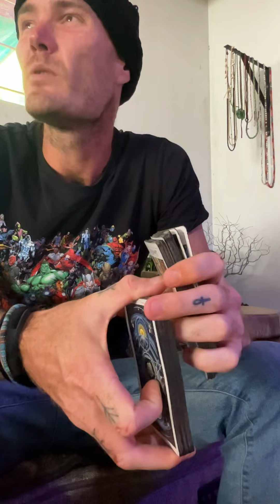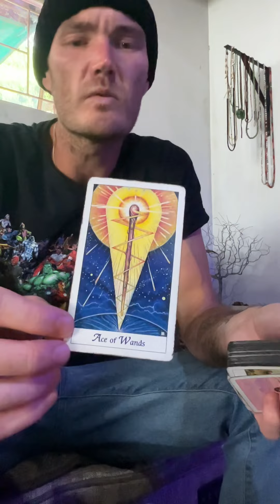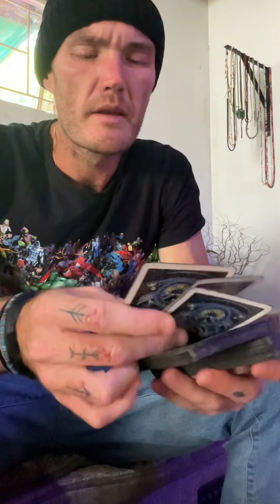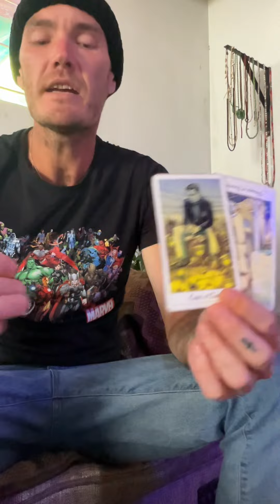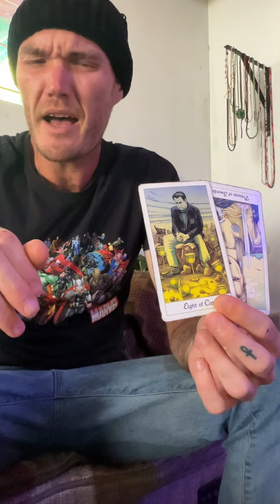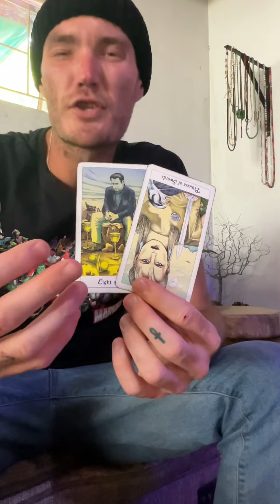You Broke Through The Fourth Wall - Unscripted. Whole Bunch Of People For Confirmation